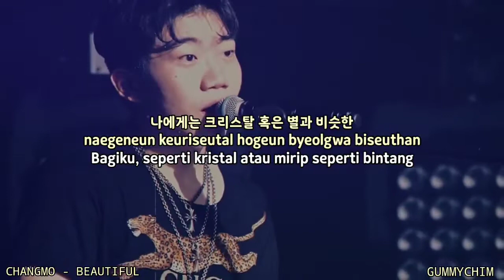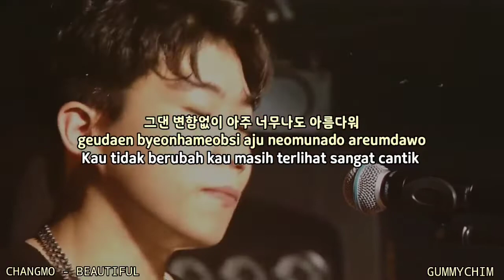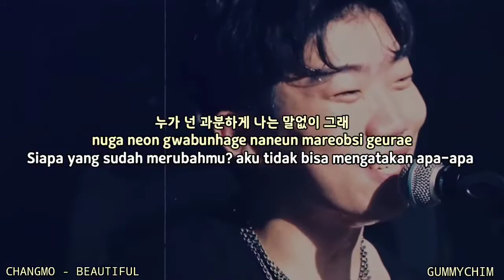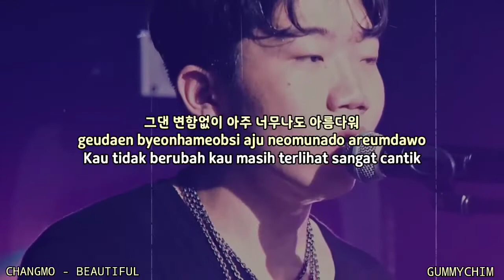CHANGMO - BEAUTIFUL INDO SUB